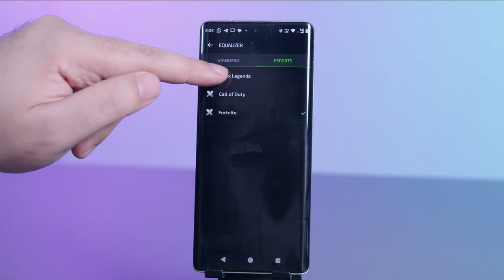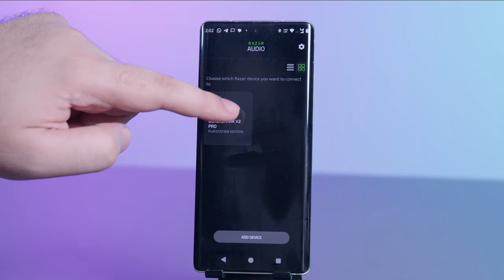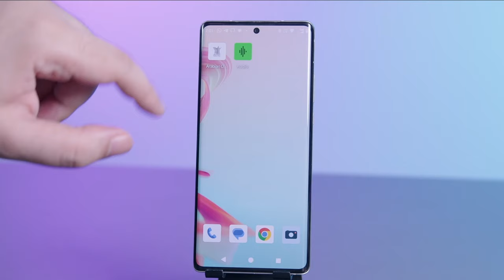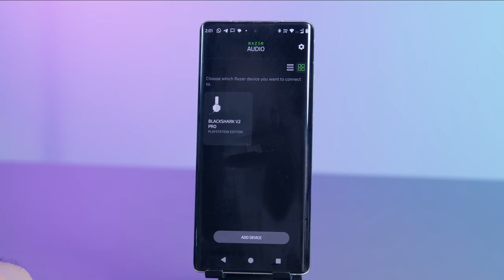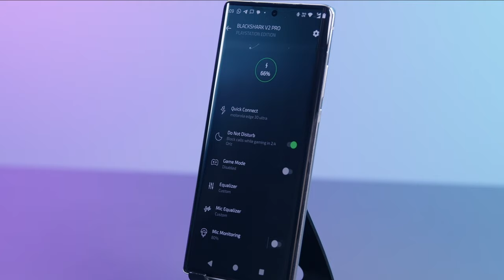مراجعة وتجربة مفصلة لسماعة Blackshark v2 Pro إصدار PS5 من Razer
السماعة اللاسلكية Blackshark v2 Pro من Razer حصلت على إصدار جديد في 2024 وهذه هي تجربتنا المفصلة معها، السماعة لاسلكية تعمل على البلايستيشن5 والحاسب الشخصي والننتندو سويتش.

Timecodes
0:00 - مقدمة
1:04 - التصميم
2:23 - المحتويات والخواص
3:42 - التجربة الصوتية
8:52 - إعدادات التطبيق
10:34 - المايكروفون
11:14 - الكلمة الأخيرة